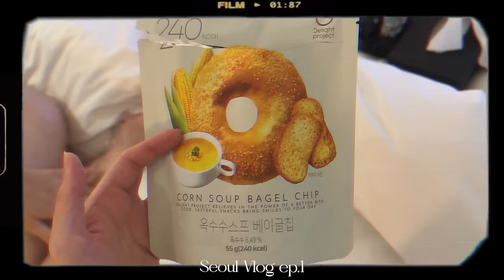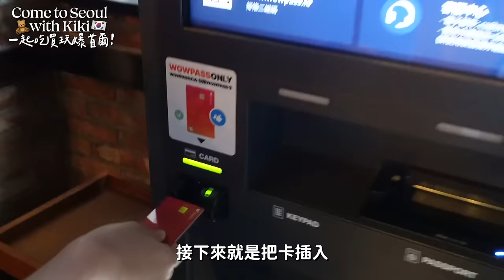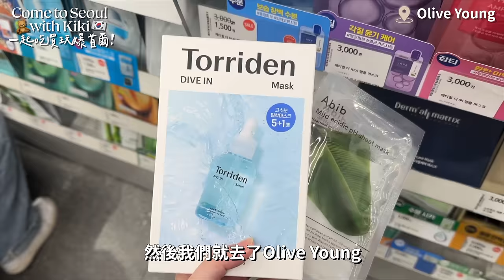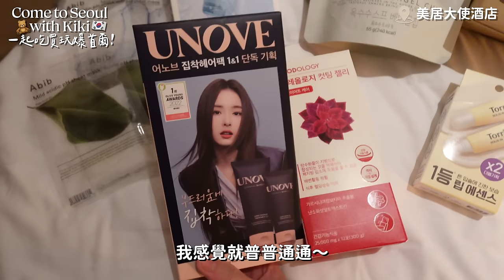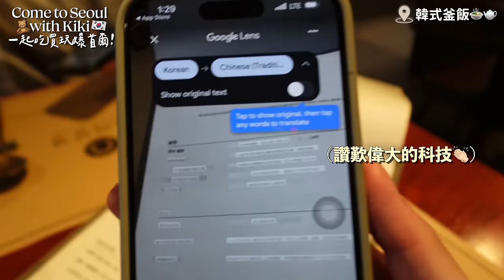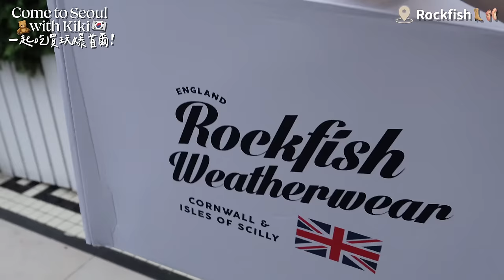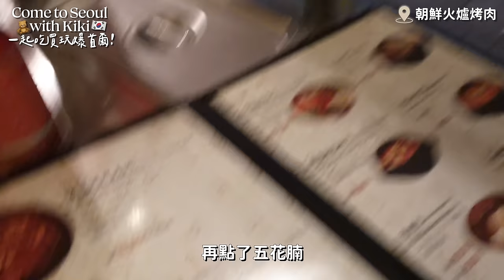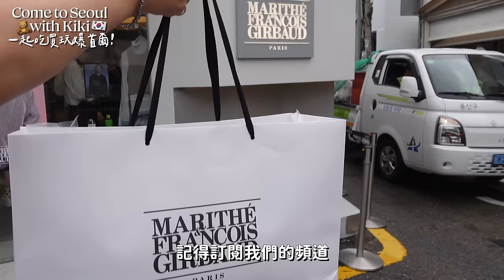《睇咗=plan咗系列》首爾篇🇰🇷EP.1 吃買玩爆首爾🔥5天4夜行程全搞定！人氣必吃餐廳cafe推介🍽️ 弘大超好住美居大使酒店！聖水洞逛街路線大整理🛍️| KIKI&TOM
SEOUL VLOG #1
這次是第一次只有我跟姊姊兩個去旅遊！！
這5天4夜簡直是瘋狂的吃跟買超爽的
而且真的好喜歡首爾的氛圍跟天氣
去完已經馬上好想再去(獨遊好像也很ok)
希望影片有幫到在編行程的你～
純粹看影片的也超感謝你們!!!🥹

TIMESTAMPS:
0:00 Intro
0:24 仁川去弘大巴士
1:06 弘大美居大使酒店開箱
2:26 WOW Pass教學
3:01 陳玉華一只雞
4:24 弘大逛街
5:03 橋村炸雞
5:48 Olive Young必買推介
7:35 Day 2
7:45 人氣韓式釜飯
8:28 聖水洞逛街
10:16 Cafe Onion
11:05 朝鮮火爐燒肉
13:39 Ending

想看我們去更多地方記得Like & Subscribe喔🫶🏻